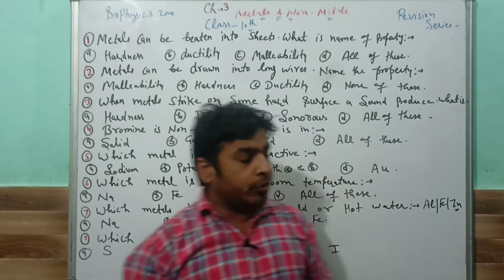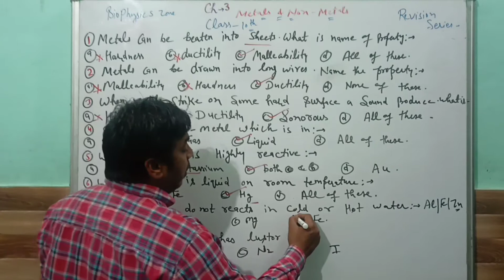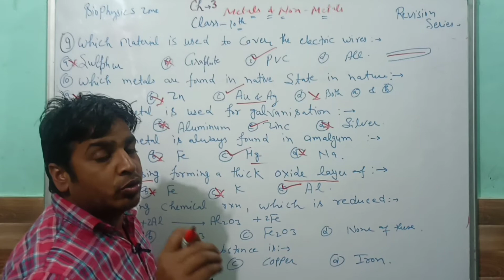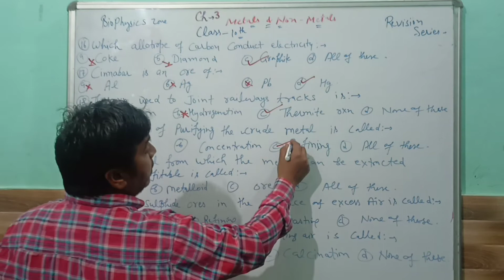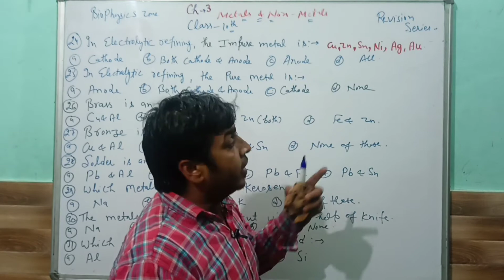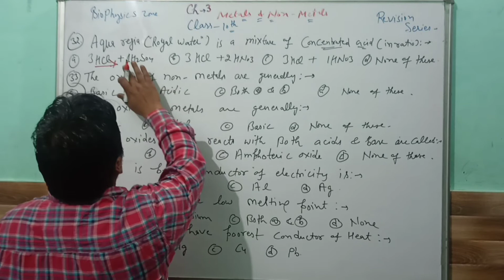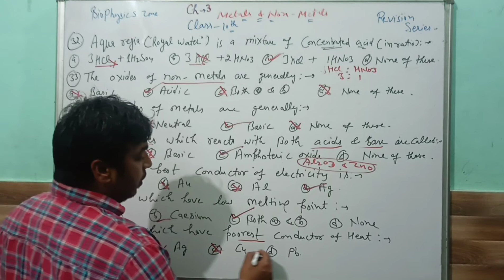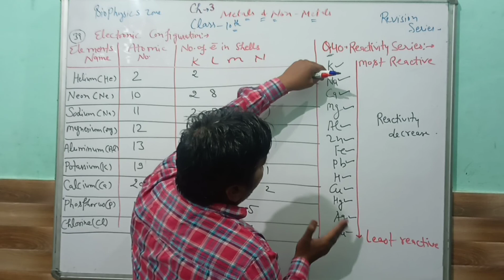Metals and Non Metals mcqs | Class 10 | NCERT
BioPhysicsZone By Mr. & Mrs. SS (Sunil & Shalu Kashyap)
           **M.Sc B.Ed & PGDFSQM**
Physics(10th,11th,12th)
Biology(10th,11th,12th)